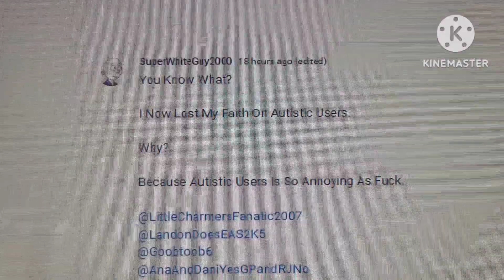Calling Out On SuperWhiteGuy2000 For Being Offensive To Autistic People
Dude, What The Hell? Why Did You Say That To Autistic People? That's Not Even A Good Reason Why You Lost Faith On Them. And Not Only That, You're Extremely Heartless. This Is Why I Will Not Forgive You, Especially When You Showed Your Private Parts, Which Was Very Disgusting. SuperWhiteGuy2000, If You're Watching This, Hang Your Head In Shame.

Credit To Jonathan's Media Shack For The Idea.